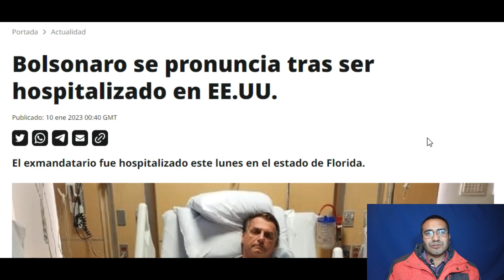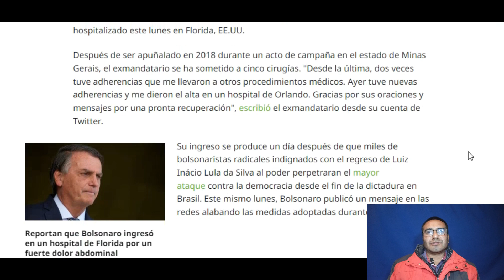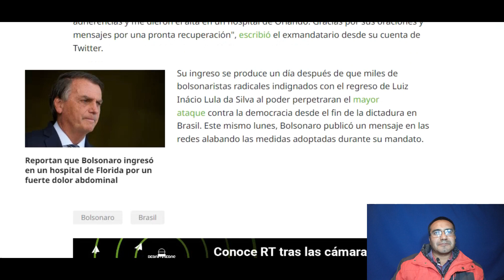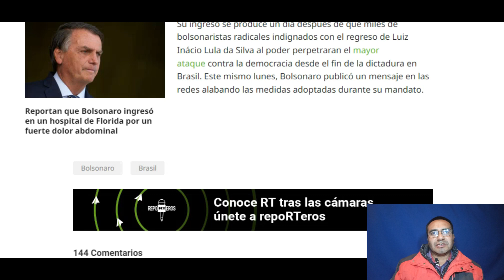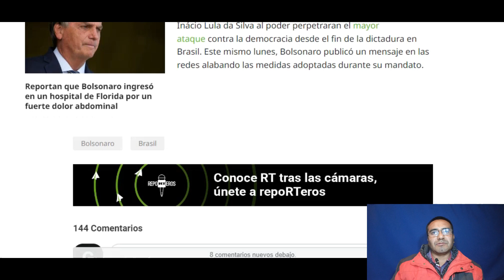Atendiéndose en hospitales de EEUU.